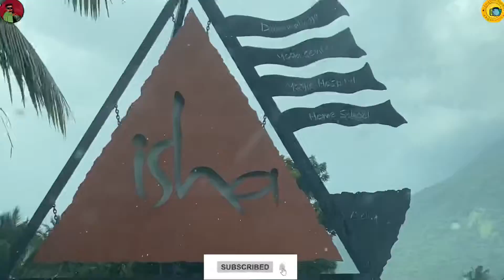Coimbatore Isha foundation’s || south India 🇮🇳 || Har Har Mahadev || GaganGill vlogs32 || part 3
Bliss Eleven Presents

 || Vlog  32  ||  hope you guys going to enjoy . Keep sharing and supporting.

Josh  Check out Gagan Gill's profile on Josh.